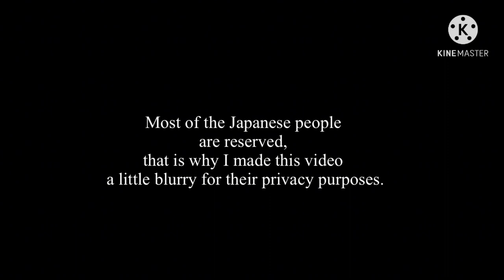Playing BASKETBALL with the JAPANESE JUNIOR HIGH SCHOOL || VeRic Vlog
The purpose of this video is for them to be motivated in playing basketball since basketball here is not much more popular than baseball. They like to play with me again next time because they want to be good at it. Keep it up guys!

Playlist links